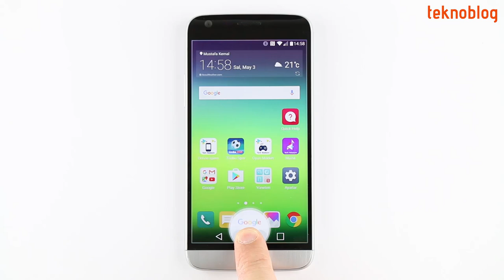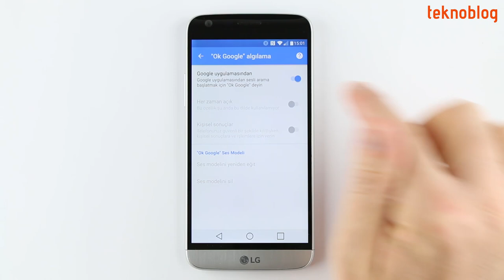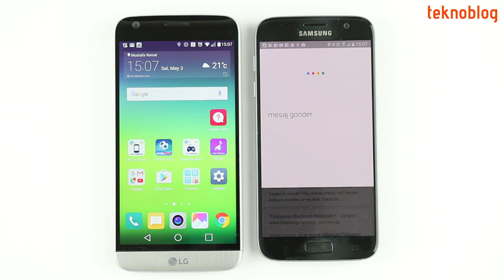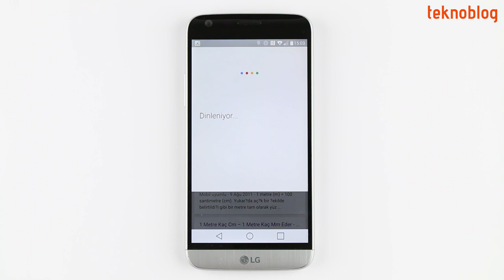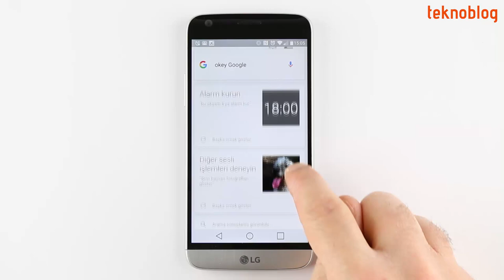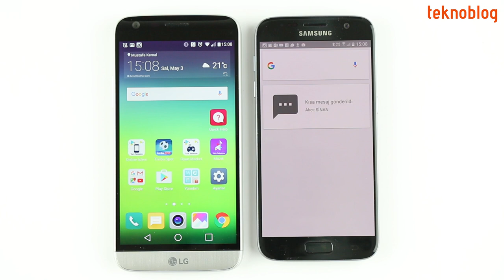Google Now nasıl aktif edilir ve kullanılır?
Google Now Türkiye'de nihayet kullanıma sunuldu. Google'ın sanal asistan servisinin nasıl açıldığını ve kullanıldığını LG G5 ve Samsung Galaxy S7 Android telefonlarında gösteriyoruz.